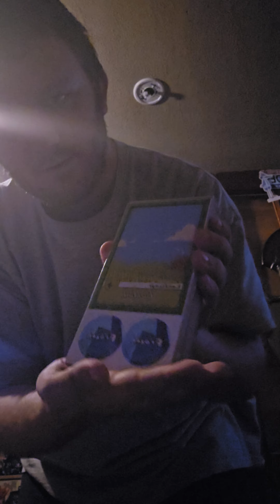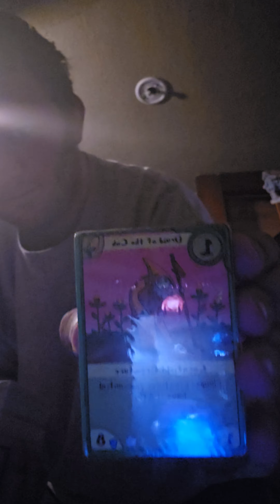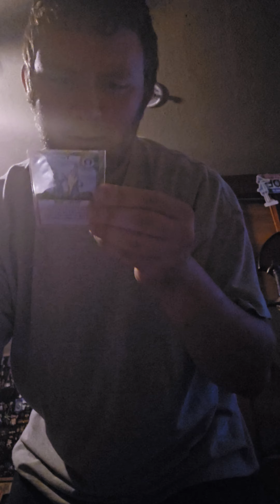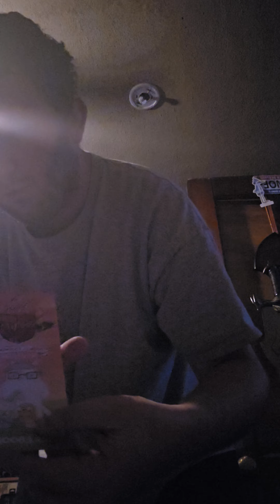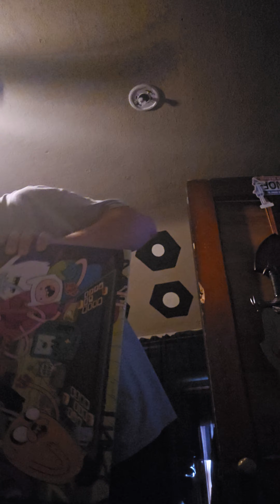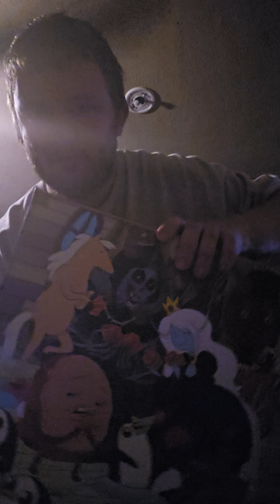Adventure Time Card Wars Kickstarter Unboxing